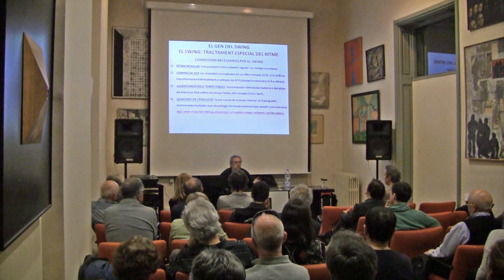Qualitats de l'execució en la música swing. Ricard Gili.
La forma com es toca la música és, de tota manera, el que majorment determina que una música tingui swing o no. Però aquest aspecte és, al seu torn, el més difícil de descriure i transmetre. Potser per això no sempre és fàcil que una banda tingui swing.
Ricard Gili, trompetista de La Locomotora Negra, estudiós i gran divulgador del jazz, explica que el ritme del swing, tot i ser regular, no pot ser mecànic ni anquilisado. Ha de ser vital i flexible, potent però àgil, dinàmic però relaxat. I aquestes característiques les sustenta la bateria però les contagia tant als altres instruments rítmics (contrabaix, guitarra i piano) com als melòdics.
Escolta, si vols, com ho explica ell mateix. Els exemples que utilitza segurament t'ajudaran a entendre-ho millor (pots veure els subtítols en castellà):